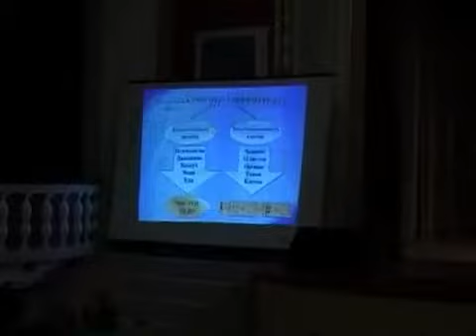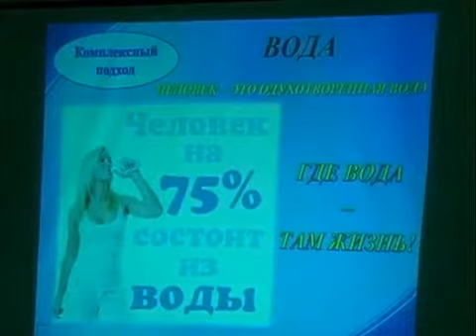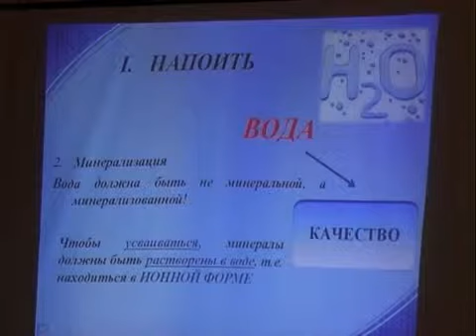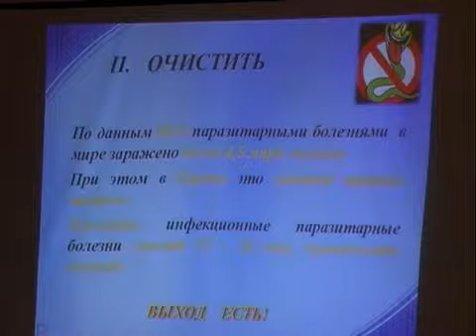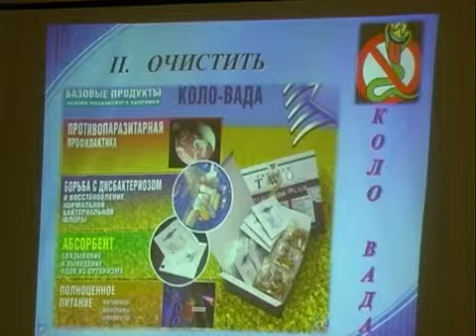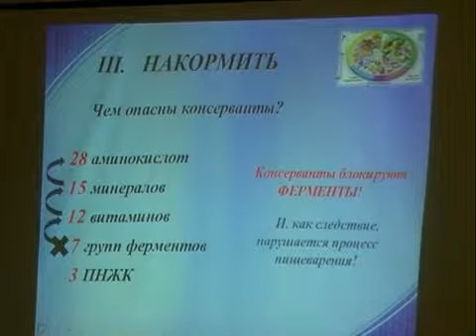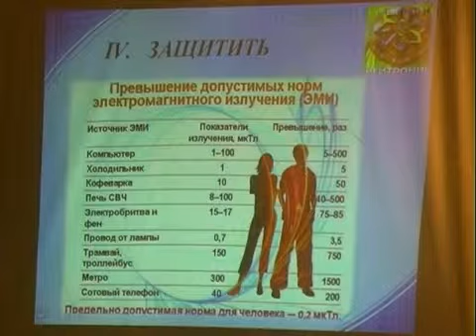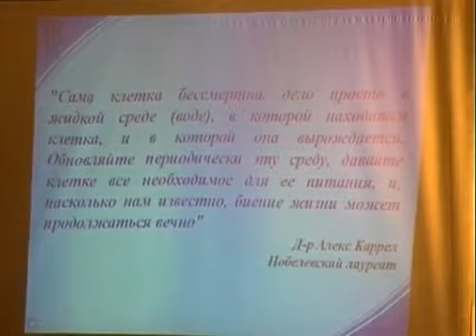Г. Шелех, А. Евсигнеев. Донецк 04.09.2012